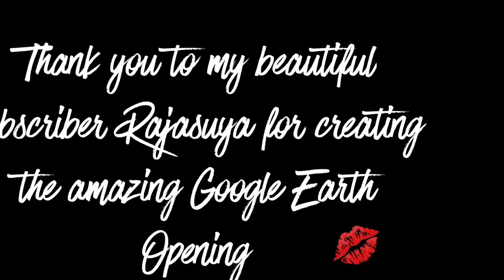How I Discovered Happiness | Sandra Hart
During these unusual times when a lot of us are isolated from our loved ones and friends it’s difficult to keep a normal mindset. Sometimes it’s difficult to retain that mental state of happiness and positivity when we wake up with so much chaos and static and isolation around us. I know that we are all in this boat together and I want to share with you today how I have managed to find happiness again because I have learned to appreciate and bloom where I am planted right now. motivation. findinghappiness.

Welcome! I am 81 years young and never have had any cosmetic procedures, surgery, fillers or Botox. I cover issues we all face in life over sixty and beyond.

Creme: BOOM Nectar
Foundation: None
Lipstick:  LINDA Rodin Red Hedy
Brows:  Nikol Johnson
Eyes:  Revlon 740
Lashes: Essence
Blush: Natural Minerals
Fragrance: Chanel Gabrielle

Tonic Music
Cigarettes And Gasoline:
Beauty In Disrepair:

Equipment: iPhone
Tripod: Zeadio Smartphone Holder
Tripod: Digient